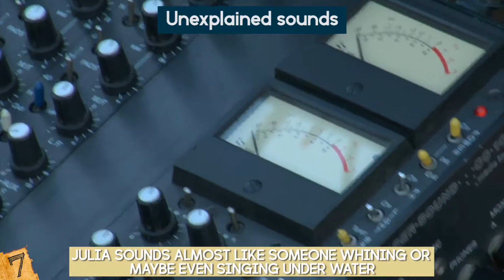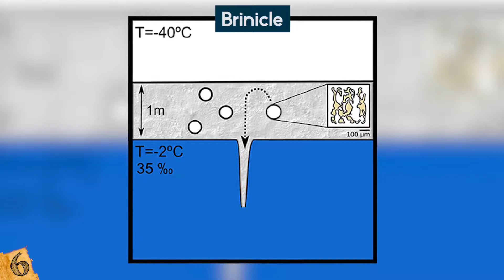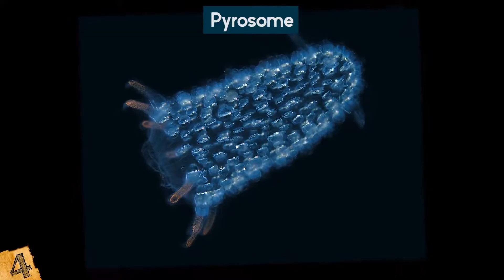Most MYSTERIOUS Ocean Facts